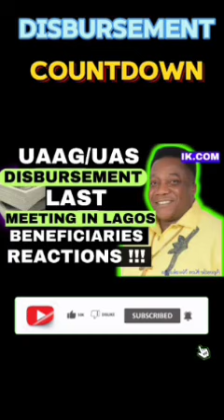MONEY DISBURSEMENT: THEOBARTH PAYMENT ON SIGHT |grant funding freemoney (UAAG GRANT)